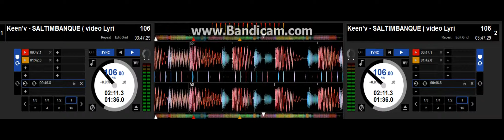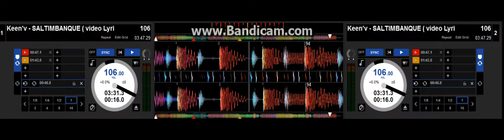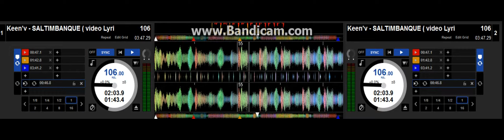keen'v saltimbanque remix